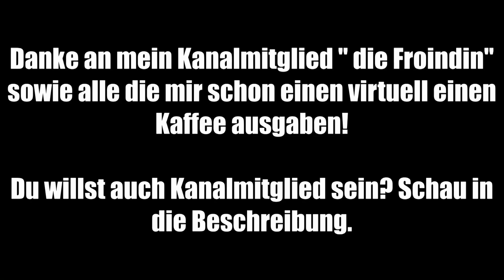Der traurige Mordfall Kristin Harder - True Crime Podcast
Im Dezember 1991, geht die 28 Jährige Sprachstudentin Kristin Harder aus.

In einem Lokal, trifft Sie Bernd S. , und verbringt etwas Zeit mit ihm.

Laut Bernd, wollte Kristin noch in ein weiteres Lokal mit jemand unbekannten, danach verliert sich Kristins Spur.

Im April 1992, findet man Leichenteile von Kristin in Neubiberg und in der Isar, bis heute ist Kristins Körper nicht komplett gefunden worden.

Sie wurde zerstückelt. WER tat Kristin das an?